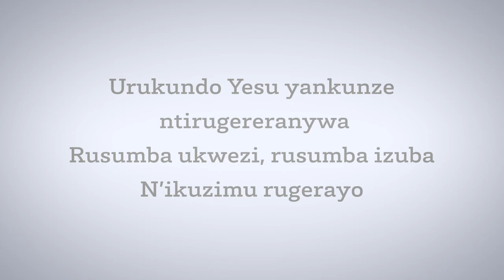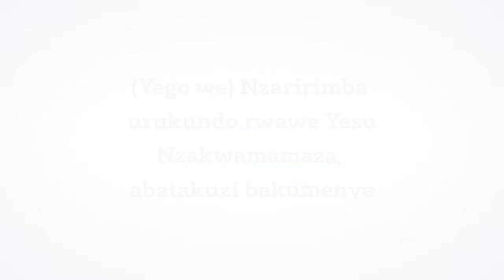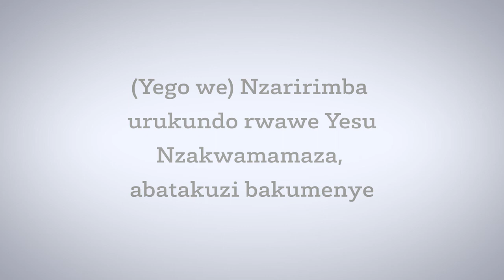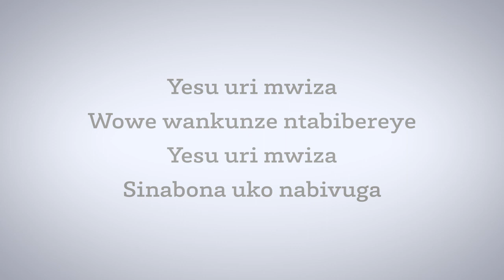NZARIRIMBA URUKUNDO (New Generation Rwanda) - Galed Orchestra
NZARIRIMBA URUKUNDO,
New Generation Rwanda,
Galed Orchestra.